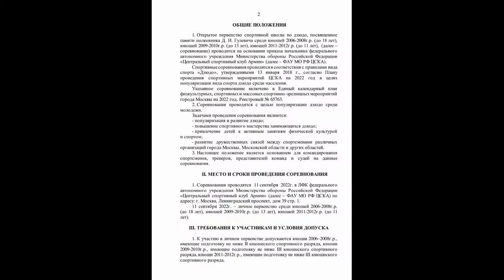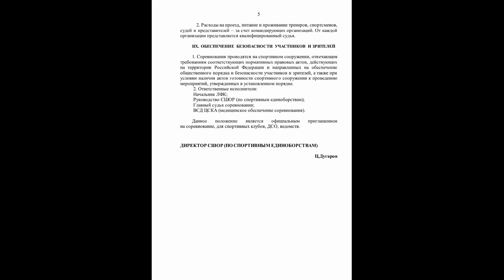Анонс Открытого первенства спортивной школы ЦСКА по дзюдо, памяти полковника Д. И. Гулевича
П О Л О Ж Е Н И Е о проведении открытого первенства спортивной школы по дзюдо, посвященного памяти полковника Д. И. Гулевича среди юношей 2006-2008г.р. (до 18 лет), юношей 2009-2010г.р. (до 13 лет), юношей 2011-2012г.р. (до 11 лет).

Соревнования проводятся с целью популяризации дзюдо среди молодежи.
Задачами проведения соревнования являются:
- популяризация и развитие дзюдо;
- повышение спортивного мастерства занимающихся дзюдо;
- привлечение детей к активным занятиям физической культурой
и спортом;
- развитие дружественных связей между спортсменами различных организаций города Москвы, Московской области и других областей.

Соревнования проводятся  11 сентября  2022г. в ЛФК федерального автономного учреждения Министерства обороны Российской Федерации «Центральный спортивный клуб Армии» (далее – ФАУ МО РФ ЦСКА) по адресу: г. Москва, Ленинградский проспект, дом 39 стр. 1.
 11 сентября 2022г. – личное первенство среди юношей 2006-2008г.р. (до 18 лет), юношей 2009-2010г.р. (до 13 лет), юношей 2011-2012г.р. (до 11 лет).

ПРОГРАММА СПОРТИВНОГО МЕРОПРИЯТИЯ

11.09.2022г. - юноши 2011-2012г.р. (до 11 лет), взвешивание с 8.00ч. до 9.00ч., начало соревнований в 10.00ч.
Юноши 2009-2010г.р. (до 13 лет), взвешивание с 11.00ч. до 12.00ч., начало соревнований в 13.00ч.
Юноши 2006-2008г.р. (до 18 лет). Взвешивание с 14.00ч. до 15.00ч., начало соревнований в 16.00ч.

ОРГАНИЗАЦИЯ ПРОВЕДЕНИЯ СОРЕВНОВАНИЯ

2. Именные заявки подаются в оргкомитет в день взвешивания. Подтверждение на участие в соревновании необходимо присылать строго до 7 сентября 2022 г. на электронный адрес Давыдченко Анне Анатольевне (секретарь соревнований).